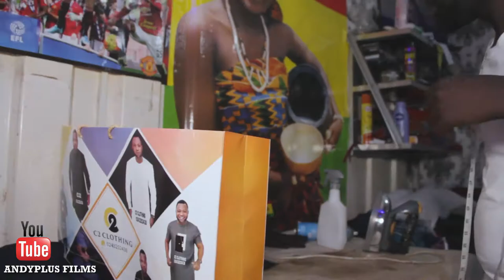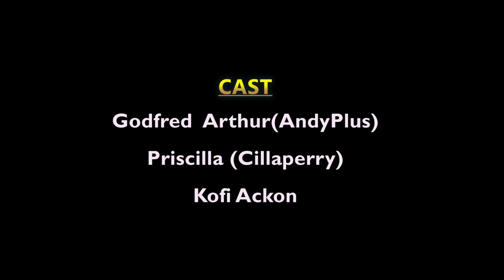NANA AMA MCBROWN ||AKROBETO|| NOSE MASK||Comedian ANDYPLUS -Episode 28- || dir. by Skbeatz Records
EPISODE 28
Still on ADVENTURES OF ANDYPLUS  Film series and Skits.
 We provide you with exceptional rib cracking comedy films to keep you entertained, inspired, educated and blessed.

Story: Comedian ANDYPLUS decides to sew a special Nose Mask for Nana McBrwon Lady to give to Akrobeto. Watch And Find Out What Happens Next.

Screenplay/Story - Andyplus
Powered/Directed by Skbeatz Records   @Skbeatz Records   @Skbeatz Records Films